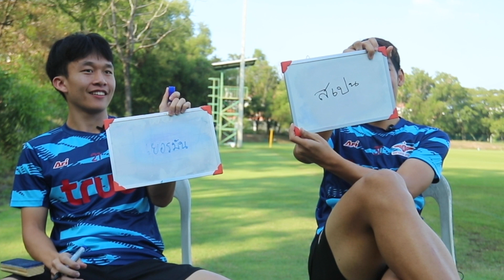Exclusive: World Cup 2022 Jerseys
ย้อนชมเกมทายเสื้อทีมชาติในฟุตบอลโลก 2022 ของ "ไมเคิล" ชยธร เทพสุวรรณวร และ “เช็ค” รัชนาท อรัญญไพโรจน์ มาดูกันว่าใครจะเป็นผู้ชนะ และรอดจากบทลงโทษไปได้

ชมรายการ True BUFC TV 2022/23 EP:22 ย้อนหลังได้ที่

ติดตามรายการ EP ใหม่ทุกสัปดาห์ได้ทาง

True Sport 2 👉วันศุกร์ เวลา 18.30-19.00
Youtube Channel : True Bangkok United Official
👉 วันศุกร์ 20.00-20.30
Facebook : True Bangkok United Official 👉 วันศุกร์ เวลา 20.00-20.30